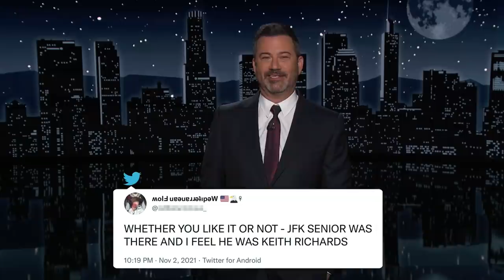Trump’s Dire Warnings About Biden, QAnon Waiting for Dead Celebrities & Facebook Stole Your Face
Today marks the one year anniversary of the 2020 Presidential election and Donald Trump is still out searching for fraud, a crazy QAnon event in Dallas took place with supporters claiming that Keith Richards of the Stones was JFK, and that other celebrities such as Robin Williams and Michael Jackson were also going to come back from the dead, the Atlanta Braves won their first World Series title in 26 years, Jimmy talks to the Director of Communications at Facebook about shutting down their facial recognition system, and we look back at one year ago this week for an election day edition of “This Week in COVID History.”